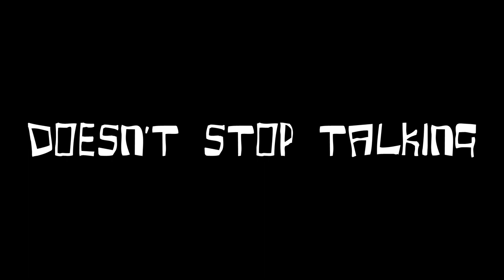EVERY BAD CYMBAL DEMO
Follow Demonic Sweaters on Spotify or on Apple Music
As someone who watches tons of cymbal demos on YouTube. There's many common themes among the bad ones. I thought I'd make a vid.